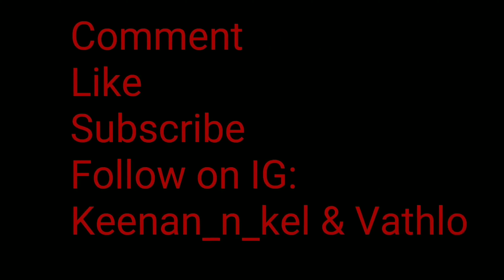#4 Michigan vs #10 Ohio State Analysis